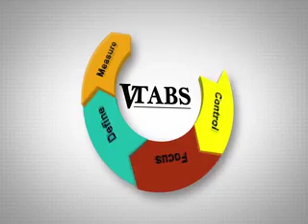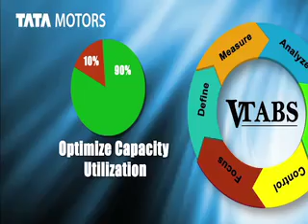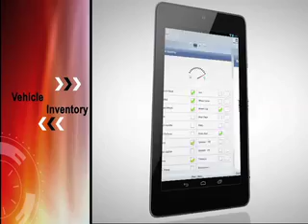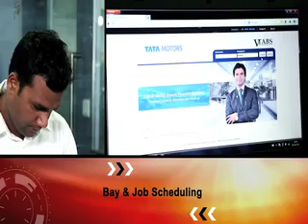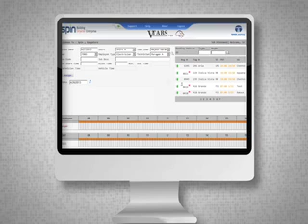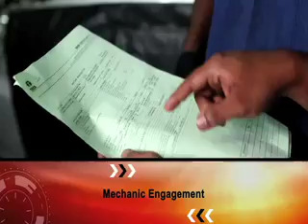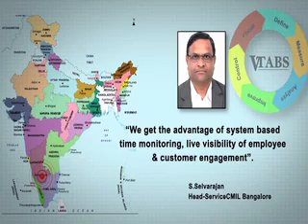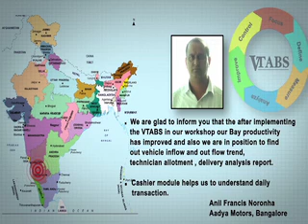Film By Nimbu Pani Advertisers